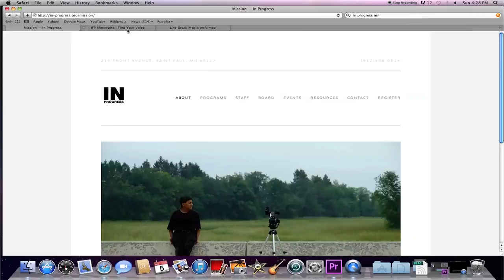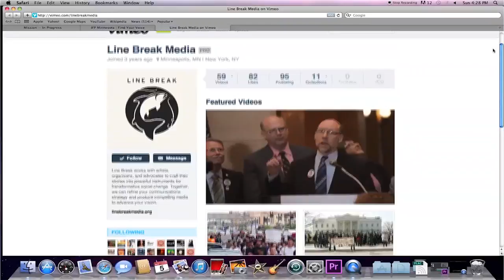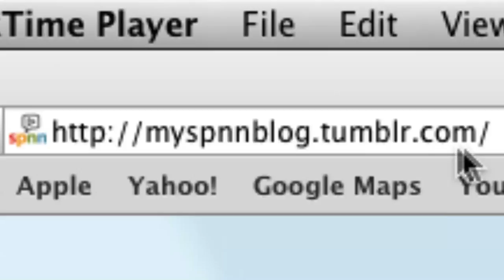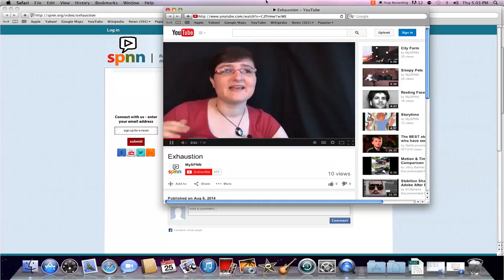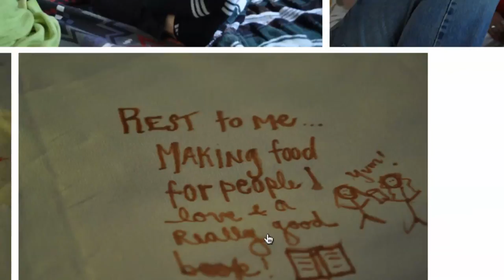Making Media, Making Change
"Making Media, Making Change" is a course is a Higher Education Consortium of Urban Affaires (HECUA) course taught in collaboration with SPNN that teaches college students to navigate the intersections of social justice in the media landscape.